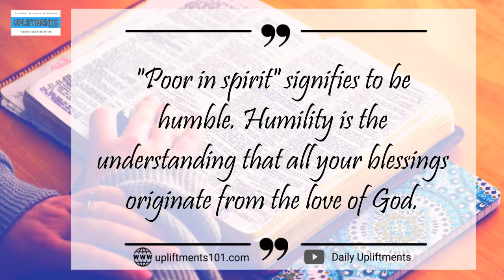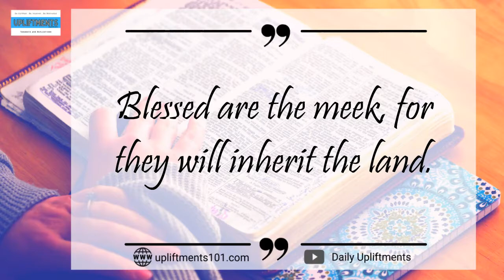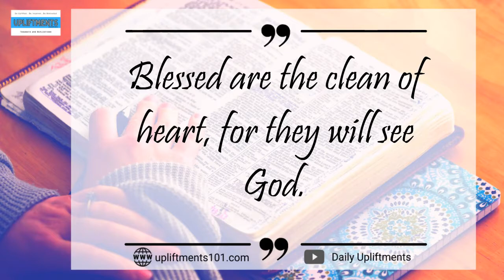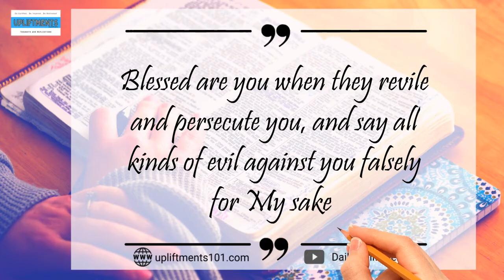Upliftments101 l How Blessed You Are (The Beatitudes)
Blessed are they who hunger and thirst for righteousness, for they will be satisfied.
Blessed are the merciful, for they will be shown mercy.
Blessed are the clean of heart, for they will see God.